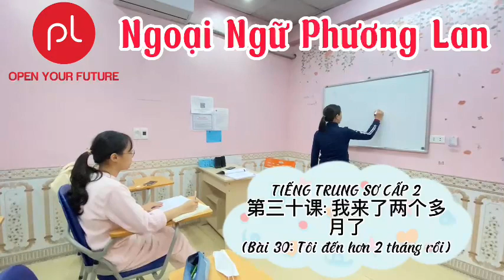NGOẠI NGỮ PHƯƠNG LAN: Tiếng Trung sơ cấp 2: bài 30: Tôi đến hơn 2 tháng rồi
" Đầu năm học Tiếng Trung  - Cuối năm trở thành phiên dịch viên "
📣📣  Tuyển sinh lớp tiếng Trung sơ cấp 1
Giờ học : 17:30-19:30
Lịch học : Thứ 2-5
Giáo trình: Hán ngữ quyển 1
📌📌Quyền lợi khi tham gia học :
✅ Linh động giờ học cho tất cả mọi người
✅ Học đủ 4 kĩ năng Nghe - Nói - Đọc - Viết
✅ ĐẶC BIỆT : Học giao tiếp, luyện nói trong mỗi tiết học .